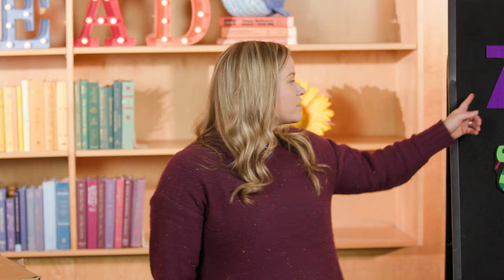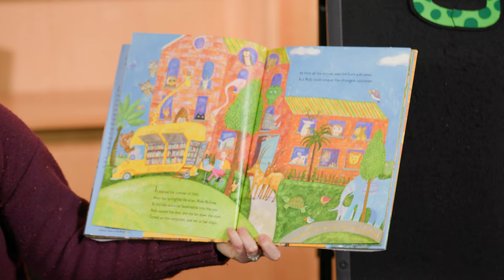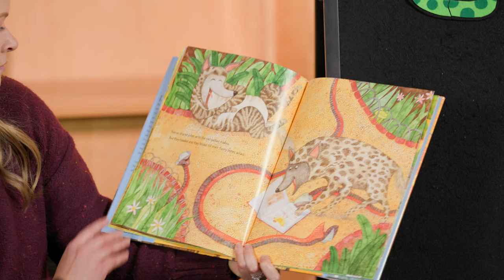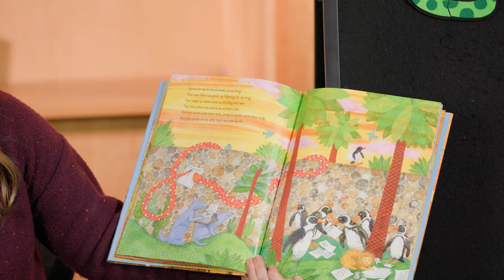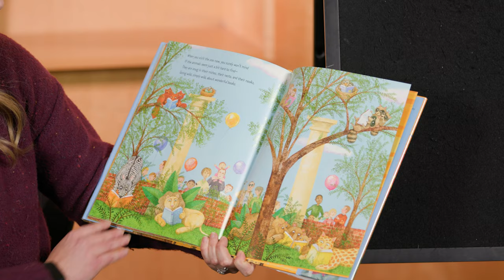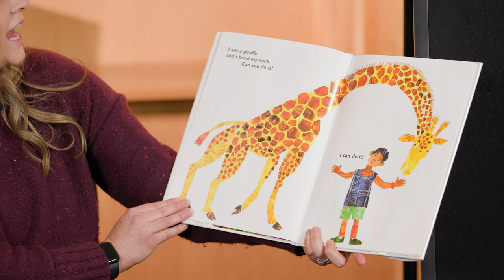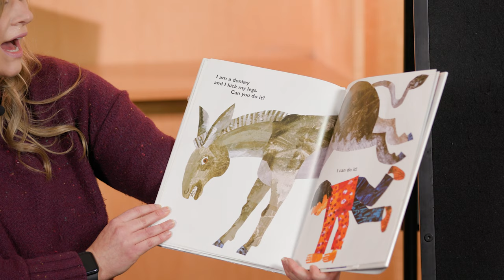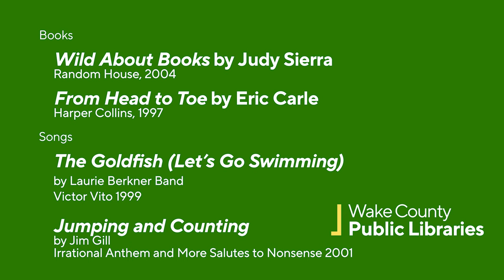Toddler Storytime Online - Episode 35